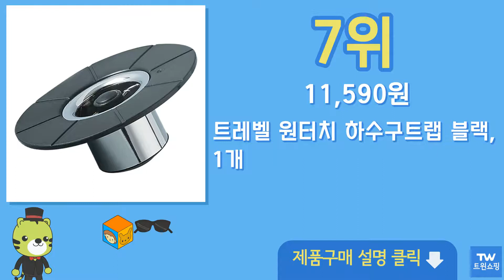하수구트랩 추천 순위 Top10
구매링크

1위  냄새제로 고급형 하수구용 트랩 SM-50D, 1개  14,880원

2위  셀클리너 하수구 트랩, 욕실용-블루, 1개  14,900원

3위  드레인박사 스테인레스 하수구 트랩, 1개  14,160원

4위  리빙고수 싱크홀 하수구 트랩 싱크대 세탁기 욕실용, 1세트  18,800원

5위  쓱싹마녀 실리콘 악취 역류 차단 하수구 트랩 1세트 하수구용 2개 + 싱크대용 1개 + 작은하수관 1개 + 테프론테이프  14,900원

6위  블랙홀 냄새차단 자석형 하수구 트랩, 1개  29,610원

7위  트레벨 원터치 하수구트랩 블랙, 1개  11,590원

8위  트레벨 원터치 하수구트랩 다크그레이, 1개  11,590원

9위  코시나 스멜제로 욕실용 하수구 원형트랩 100, 1개  16,700원

10위  하수구 냄새 제거 트랩 + 실리콘 배수구 2번 세트, 1세트  20,600원